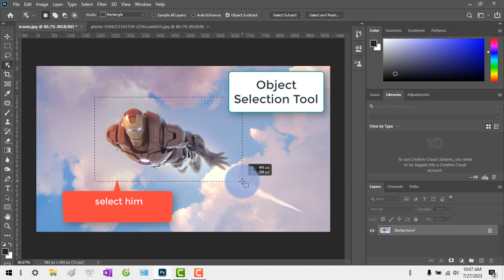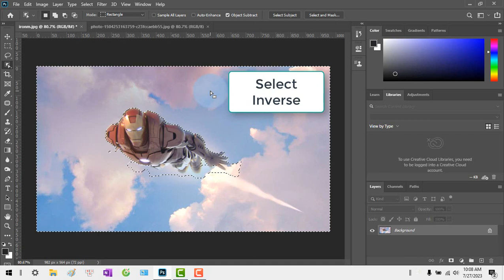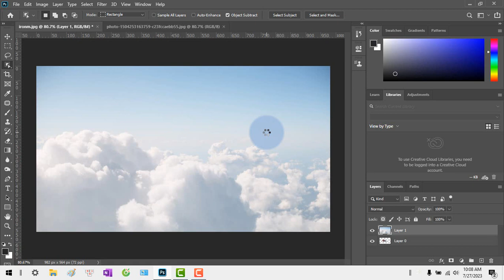Change background [ Photoshop ]